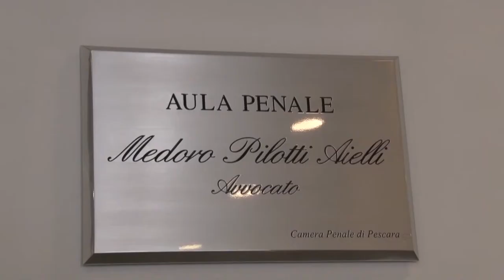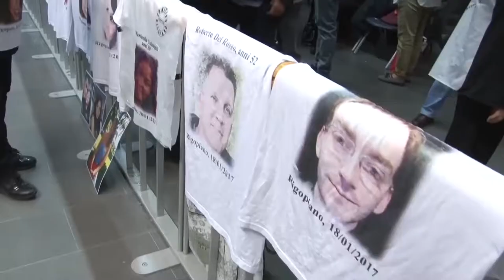Rigopiano. Domani si torna in aula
Domani, al Tribunale di Pescara, l'udienza preliminare sul disastro di Rigopiano, in cui persero la vita 29 persone. Oltre 250 persone potranno trovare posto in più aule del palazzo di giustizia abruzzese, simultaneamente, e saranno in collegamento attraverso i monitor. Uno degli avvocati difensori, unico molisano, il noto penalista Arturo Messere che ha spiegato l'organizzazione del processo. Sentiamo Tonino Danese